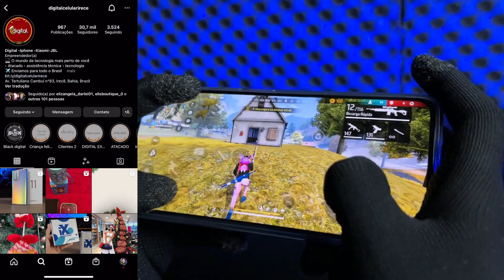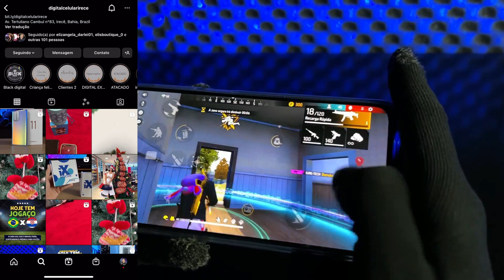XIAOMI 11 LITE 5G NE FREE FIRE ULTRA NO MÁXIMO VALE A PENA EM 2023?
Nesse vídeo faço um teste de desempenho jogando Free Fire no Xiaomi 11 Lite 5G NE,  e falo tudo sobre seu processamento, bateria, sensibilidade, aquecimento e se ele é uma boa opção de aparelho 5G para está jogando FF em 2023!

LUVA GAMER LINK👇🏼 - AMAZON

CANAL DICIO TECH!